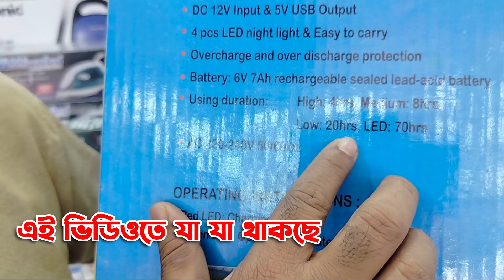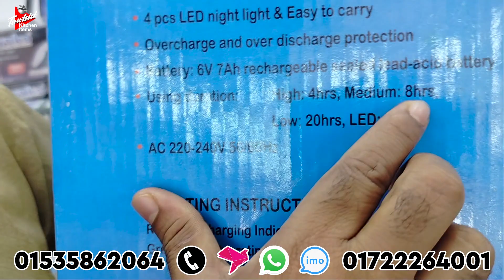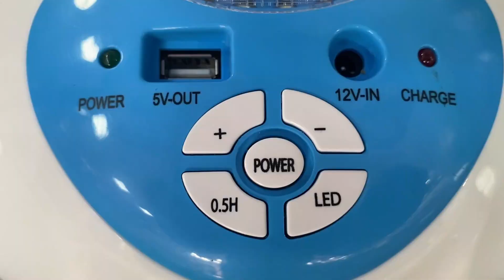এক টানা ২০ ঘন্টা চলবে এই চার্জার ফ্যান । Mizuki Chargar Fan Price in Bangladesh 2023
Tawhid Kitchen Items

For Details
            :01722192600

Our Showroom

Showroom # 02
Nandan Park